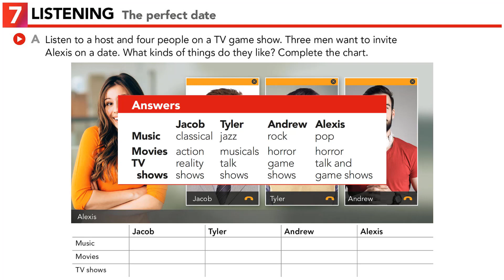Interchange Level 1 - Unit 4: 7. LISTENING: The perfect date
Learning objective: Listen for details about people’s likes and dislikes.